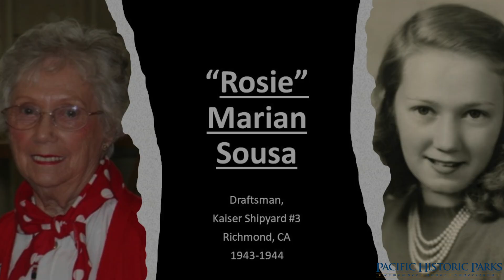Highlights of Rosie the Riveters at St. Andrew's School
On December 8, 2022, the Pacific Historic Parks education team visited St. Andrew's Schools in Honolulu, HI with guests from the Rosie the Riveter WWII Home Front National Historical Park in Richmond, CA who spoke about the history of American women's involvement during WWII.  Students had the opportunity to ask both Marian Souza and Marian Wynn questions about their own lives and how WWII forever changed them.

Guest included
Rosie: Marian Souza, Draftsman - Kaiser Shipyards, CA
Rosie: Marian Wynn, Pipe Welder - Kaiser Shipyards, CA
Volunteer at NHP Rosie WWII Home Front: Tammy Brumley (AKA The Rosie Wrangler)